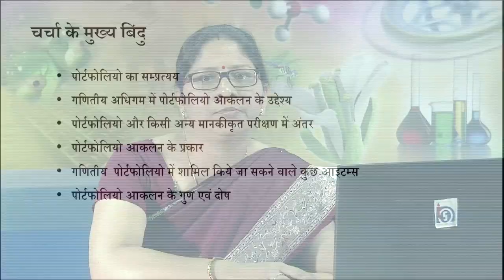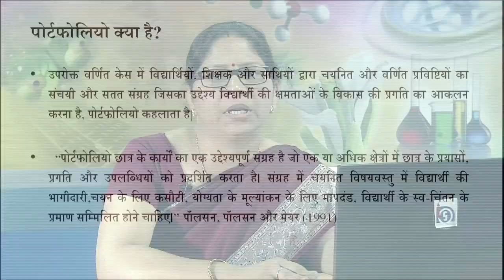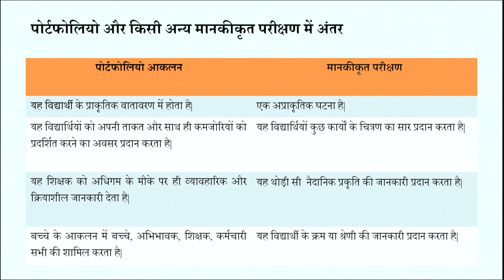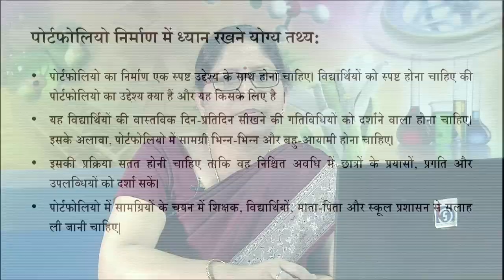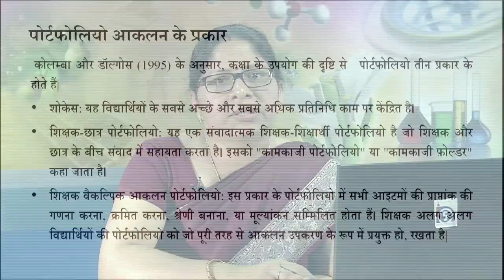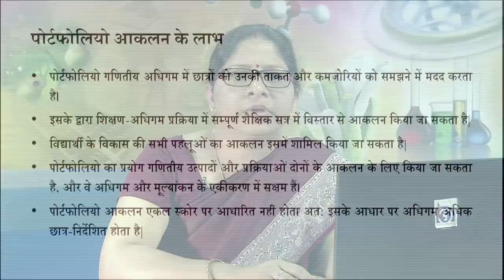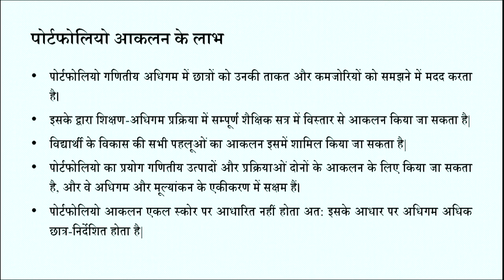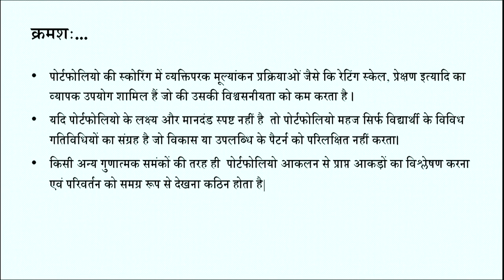Ganitiya Adhigam ka Aaklan: Portfolio